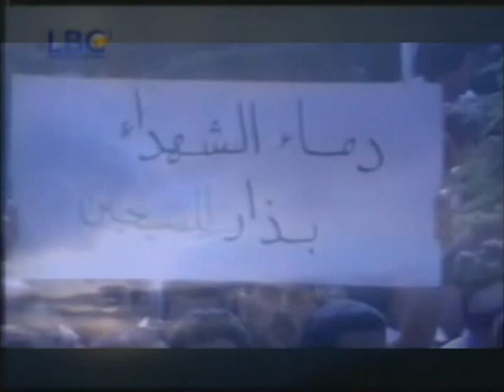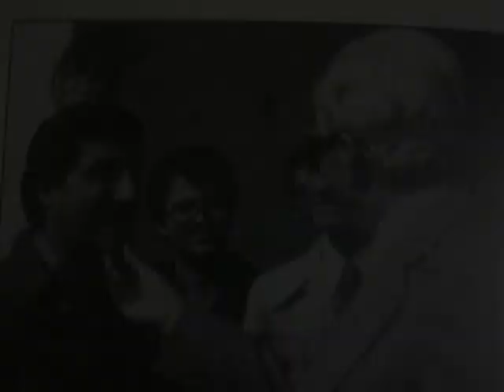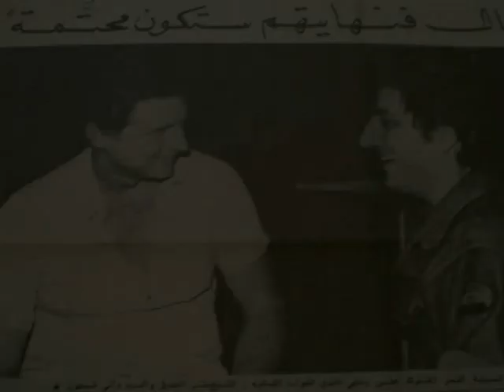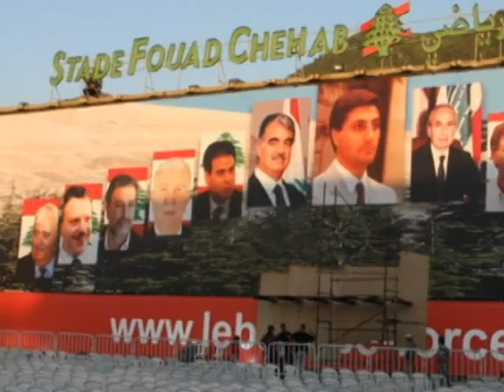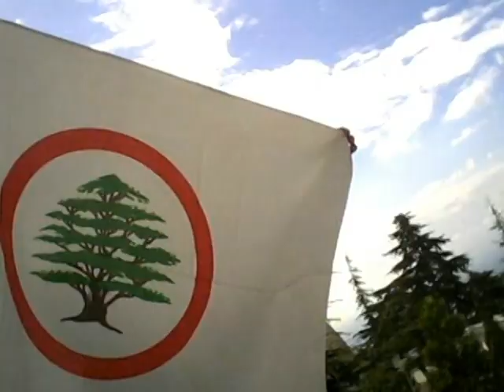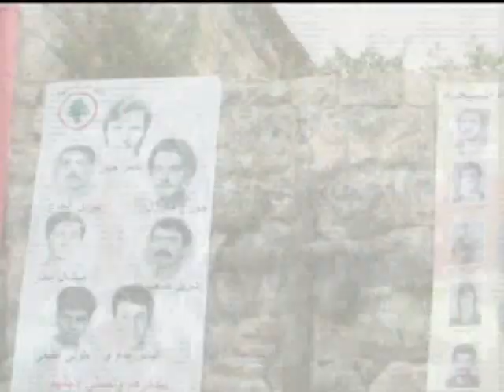Tribute to the LF martyrs + Song fawq el shams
LIKE us on Facebook lebanese forces Koura bcharre samir geagea bachir gemayel ouwet harissa kataeb jesus christ mary christian amin gemayel pierre gemayel strida geagea sami gemayel lebanon ahrar chamaoun 14 march ouwet hariri rafik saad joumblatt walid psp hezbollah aoun FPM zgharta akkar beirut sleiman michel aoun franjieh PLO palestinians Syria syrians israel kamil chamoun pierre gemayel martyrs zahle achrafieh ashrafieh war fighters Sami Hadchiti Lebanon